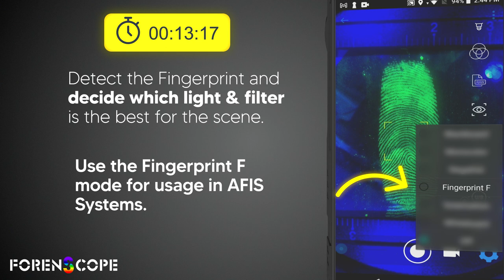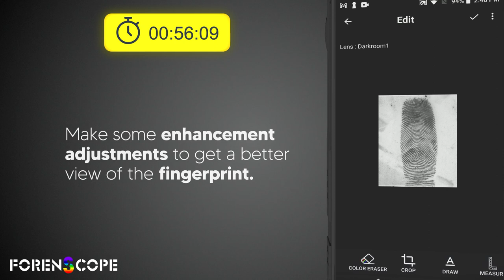CSI Pro Smartphone: Create AFIS-READY Fingerprint Images with ForenScope's Innovative Technologies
We were not lying when we said that with ForenScope’s Multispectral Technologies, the time is on your side! With our CSI Pro Smartphone, it’s just a matter of seconds to have the court-ready evidence at your hands. The 1:1 Imaging function is the exact tool that an investigator needs when it comes to easy latent fingerprint collecting. You can image the fingerprint in 1:1 Ratio and export it as various file types in the blink of an eye! What’s more is that not only CSI Pro but many of the devices equipped with advanced ForenScope Technologies have the remarkable 1:1 feature and many more. Check our video above to see how easy the process is!